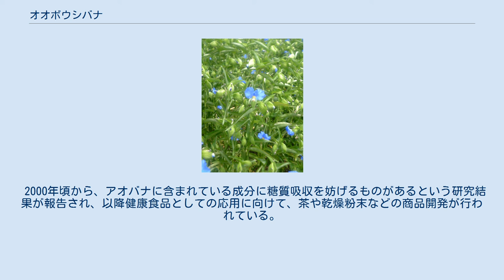オオボウシバナ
オオボウシバナ（大帽子花、学名 Commelina communis var. hortensis）は、ツユクサの栽培変種。
一般には通称であるアオバナ（青花）と呼ばれることが多い。
滋賀県草津市では市の花に指定されている。
 通常のツユクサに比べて大型で、栽培したものでは高さ1メートル、花の大きさは直径4-5センチメートルにもなる。
花弁の端はやや縮れたような形状を示す。
夏期（6月から7月）の早朝に、ツユクサに似た青い大型の花を開花させる。
その花弁は京友禅の下絵を描く染料になる青花紙（あおばながみ）の原料として用いられ、滋賀県草津市を中心にした湖南地方で江戸時代中期から栽培されている。
 アオバナの青色色素はアントシアニン系化合物であり、水溶性で色落ちしやすいという特徴があるため、下絵を描くときの顔料として染織工芸の分野、特に京友禅で用いられた。
アオバナの色素で描いた下絵の色は最終的には完全に抜け落ちてしまい、仕上がった染め物に残らないことを利用したものである。
 栽培したアオバナの花弁のみを摘み取って絞りとり、得られた青い汁を美濃紙に刷毛で塗っては天日で乾かす。
この作業をもとの紙の4倍の重さになるまで繰り返してできた、青いというよりもむしろ黒い紙が、青花紙として出荷され、これを水に溶かした薄い青色の顔料が下絵付けに用いられた。
 アオバナは花弁が大きく、開花期には毎日新しい花を咲かせるため収量が多く、商品作物としての栽培に適する。
しかし早朝に開花した花はその日の昼頃には萎んでしまう上、搾り取った汁はその日のうちに使わなければ変質してしまうため、青花摘みと青花紙作りは酷暑の中、休憩の取れない作業が連日続く、過酷な作業であった。
このため生産地では別名、地獄草、地獄花とも呼ばれた。
後に化学合成した色素（化学青花）が代わりに用いられるようになり、アオバナの需要は減り、栽培量も減少した。
 2000年頃から、アオバナに含まれている成分に糖質吸収を妨げるものがあるという研究結果が報告され、以降健康食品としての応用に向けて、茶や乾燥粉末などの商品開発が行われている。